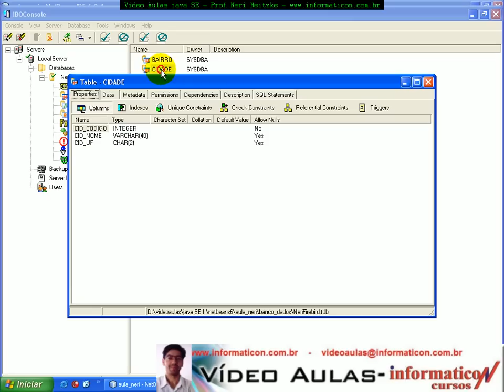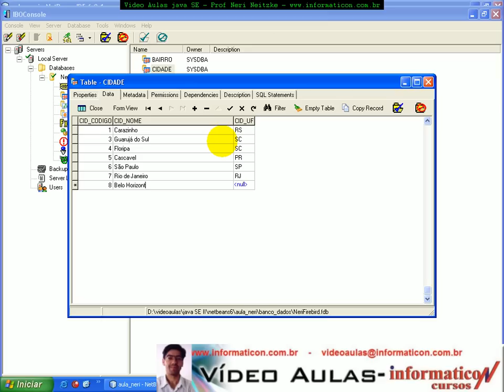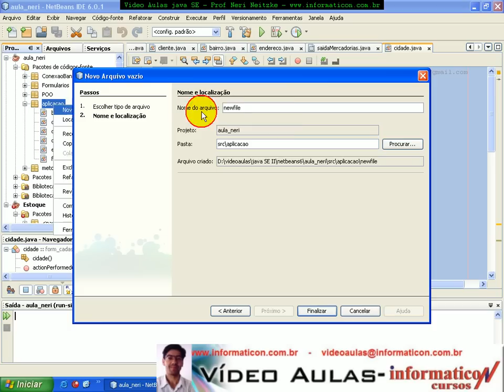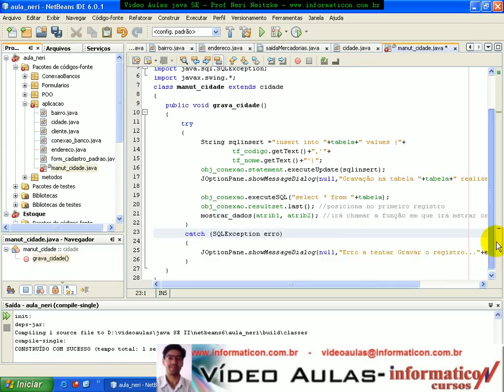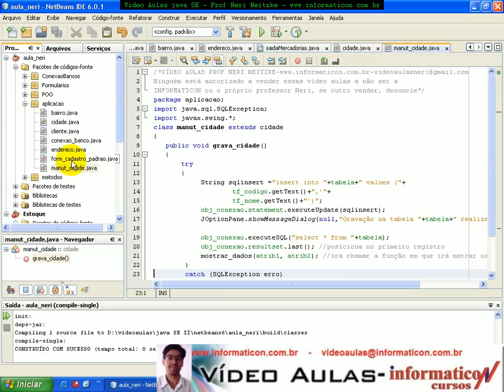Aula 1580 java - Mais classes e componentes com Extends